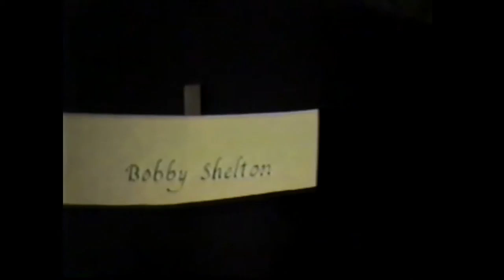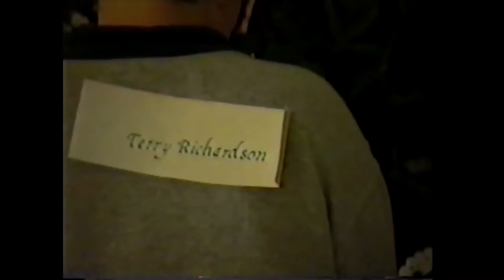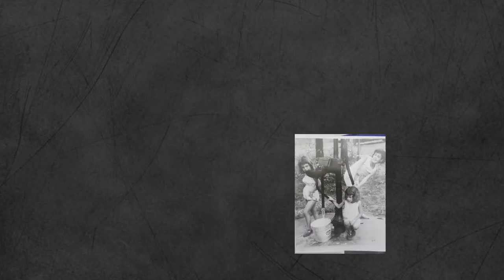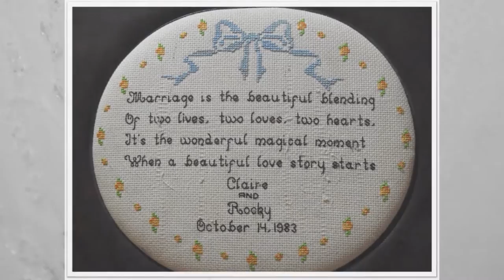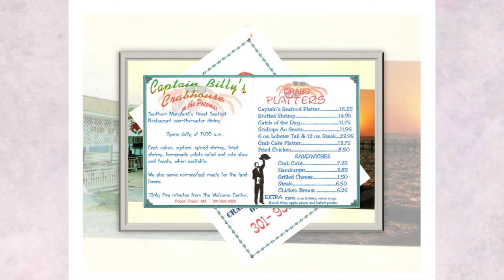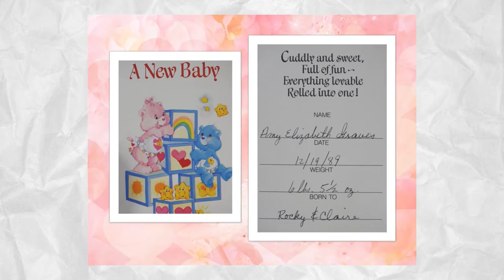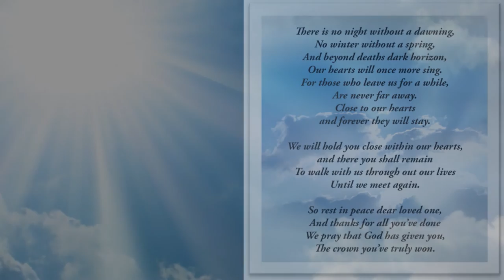Claire Graves A Journey of Remembrance 06 30 2016 Complete Video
In Loving Memory of Claire Mitchell Graves.